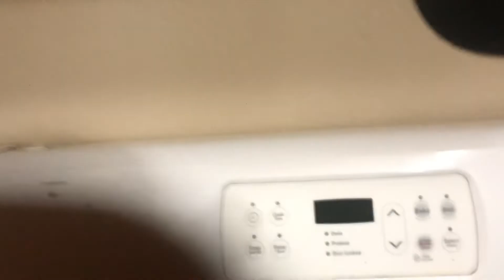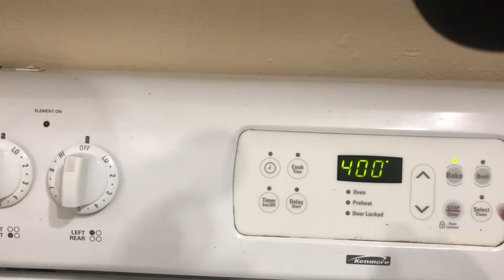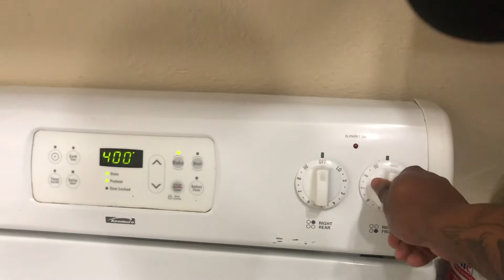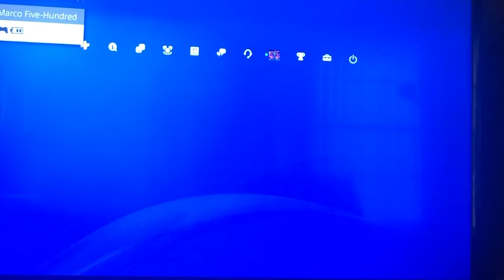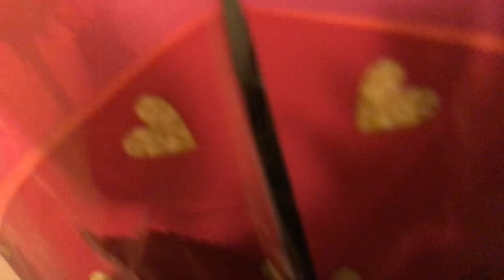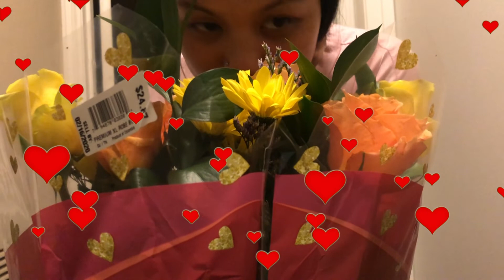WHY I HATE VALENTINES DAY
I HATE VALENTINES DAY, because (Open Me)

I actually have mutual feeling for valentines day. 1) due to the fact that they don't have any holidays for single people. 2) You have to go and spend money on the women in the relationship when they already have birthdays, anniversaries, weddings, you name it. 3) I am taken so it can be considered a holiday to show your appreciation. You guys let me know down in the comments what you think about valentines day.

**NEW STUDIO EQUIPMENT I USE**:

Counterfeit Cash Detector:
Focusrite Scarlett Solo (3rd Gen):
Rode NT1-A:
KRK Studio Moniror:

**ACCESSORIES**

♦Welcome To The Cartel♦